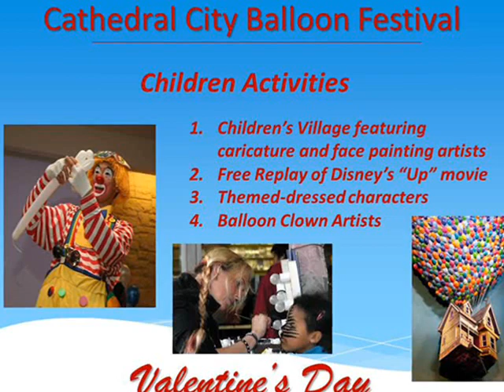Cathedral City Balloon Festival Love is in the Air